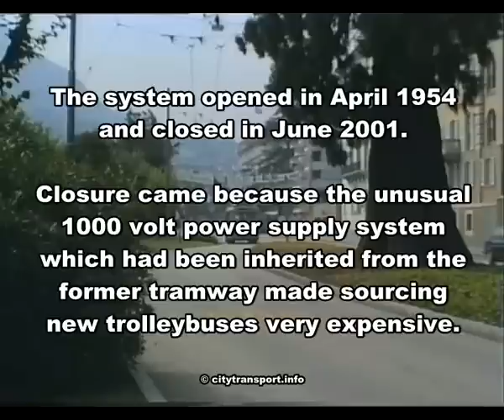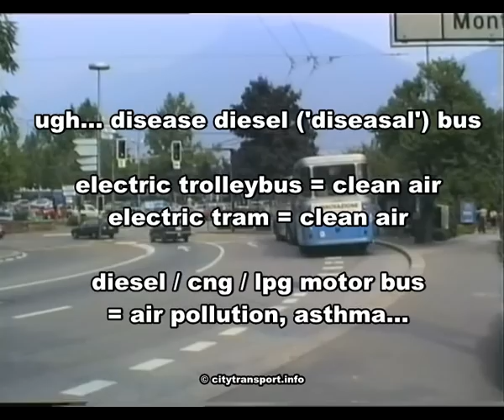Trolleybuses (Filobus) in Lugano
Trolleybuses in the Swiss city of Lugano.

Mostly filmed in summer 1991, although a few scenes date from 1994.

The trolleybus system opened in April 1954, as a tramway replacement, inheriting the tramway's 1000v power supply system. The latter became its Achiles heel, as most trolleybus systems are energised at lower voltages (typically 600v or 750v) and this meant that when they wanted new trolleybuses the price premium for the bespoke electrical packages made them so expensive that in the end the system was closed. Closure came in June 2001.